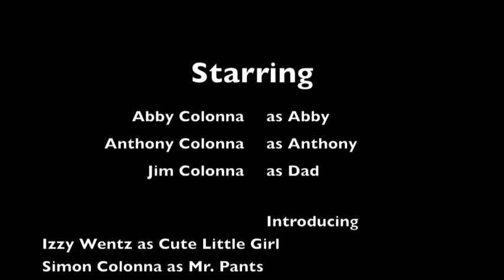Mr. Pants MOVIE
What happens when a family is haunted by  scary breathing.  Click to continue and see this frighting tale unfold.